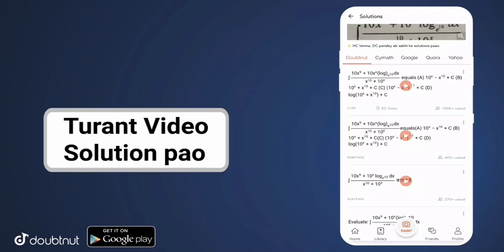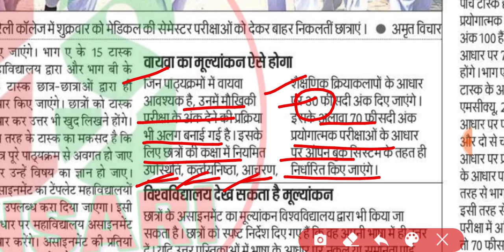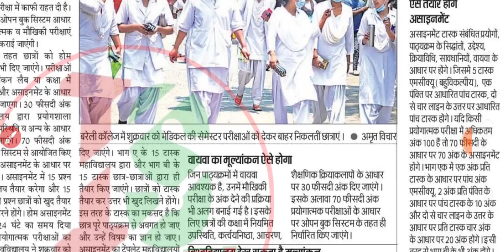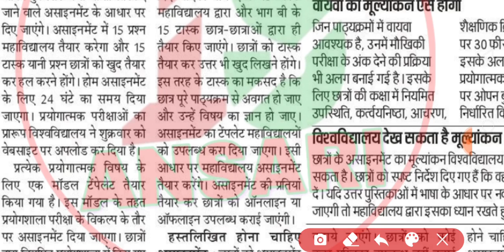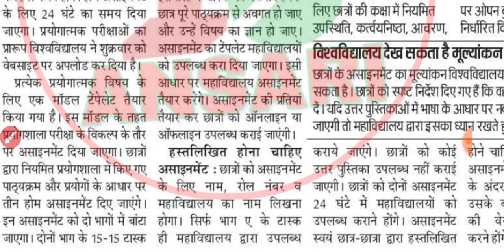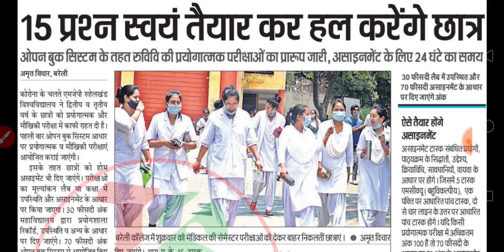वायवा नहीं होगा इस बार | MJPRU PRACTICAL MODEL PAPER AND GUIDELINE